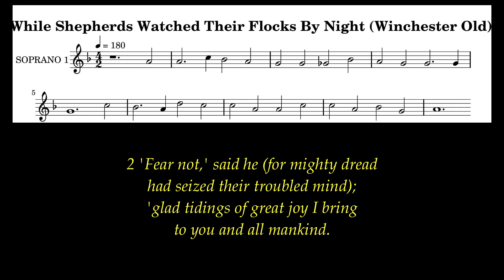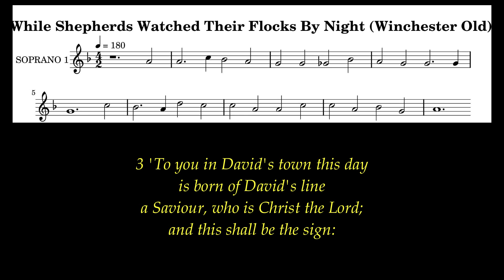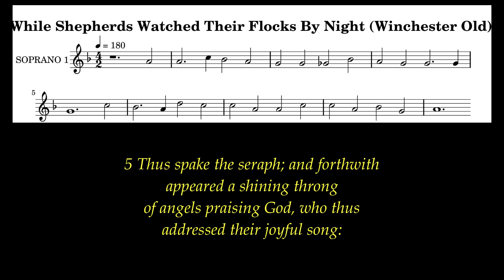While Shepherds Watched Their Flocks By Night (Winchester Old) Alternative Version # Christmas Hymns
The gospel concerning his Son, who was descended from David according to the flesh.  Romans 1:3

Author: Nahum Tate (1700)
Tune: Winchester Old (Alternative Version) (George Kirbye (1592))
Meter: 8.6.8.6